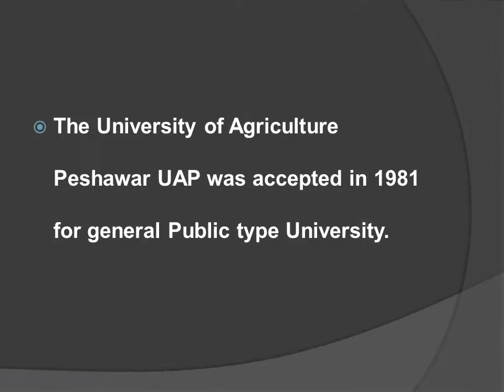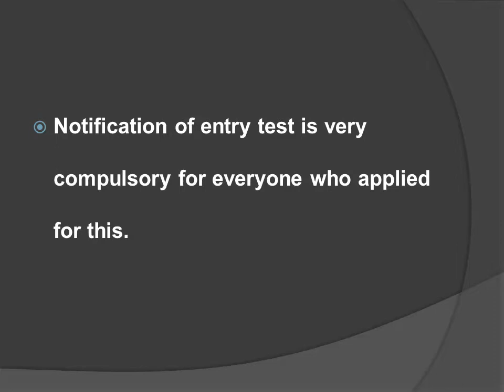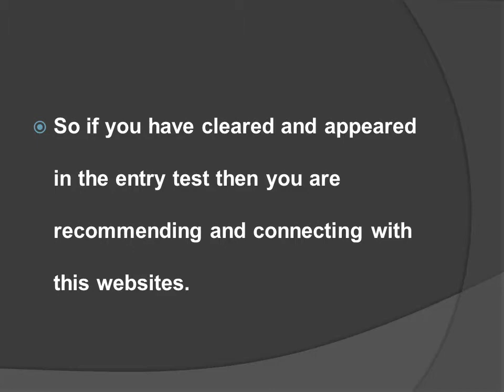Agriculture University Peshawar Test Result | Merit List 2018